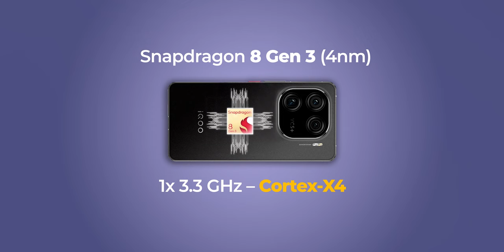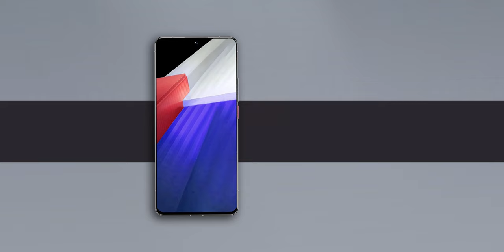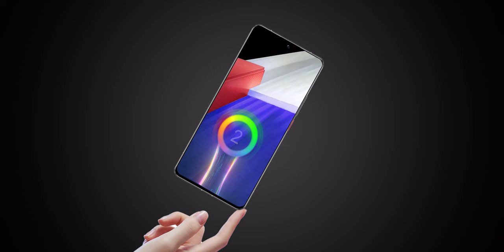iQOO 12 5G to launch in India on December 12 | Here is everything we know so far 🔥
Hello Friends, iQOO is going to launch their next smartphones iQOO 12 5G in India on 12 DEC 2023.

In this video, we are going to discuss iQOO 12 5G Full specifications, iQOO 12 5G features & iQOO 12 5G Price in India & iQOO 12 5G India launch date.

So whether you're looking for a new phone or just want to know all the latest news about the iQOO 12 5G, be sure to watch this video! We'll share everything you need to know in order to make an informed decision about your next phone!

iQOO 12 5G Expected price in India
12GB + 256GB = 63,999 INR

TOPIC COVERED :

iQOO 12 5G specs
iQOO 12 5G price
iQOO 12 5G features
iQOO 12 5G launch date in india
iQOO 12 5G first looks
iQOO 12 5G hands on
iQOO 12 5G performance
iQOO 12 5G gaming test
iQOO 12 5G gsmarena
iQOO 12 5G review
iQOO 12 5G unboxing
iQOO 12 5G camera
iQOO 12 5G unboxing in india
iQOO 12 5G unboxing in hindi
iQOO 12 5G pubg test
iQOO 12 5G price india
iQOO 12 5G launch date
iQOO 12 5G first look
iQOO 12 5G price in India

TIMESTAMPS
iQOO 12 5G Intro: 00:00
iQOO 12 5G Design : 00:26
iQOO 12 5G Processor : 01:14
iQOO 12 5G Display : 02:12
iQOO 12 5G Software & Battery: 02:50
iQOO 12 5G Camera: 03:36
iQOO 12 5G Price: 03:52